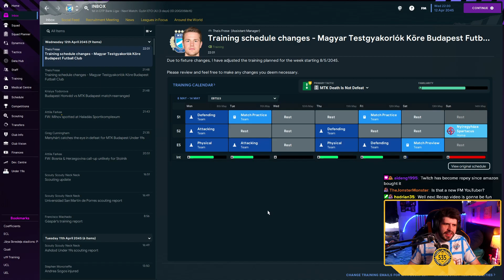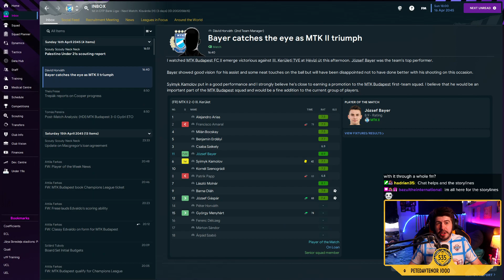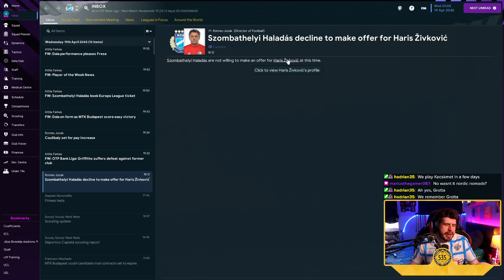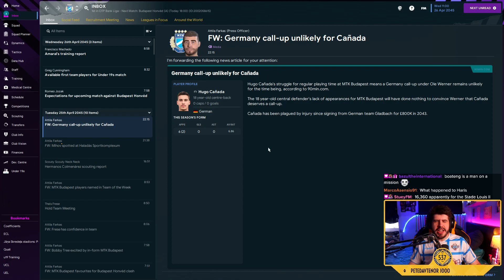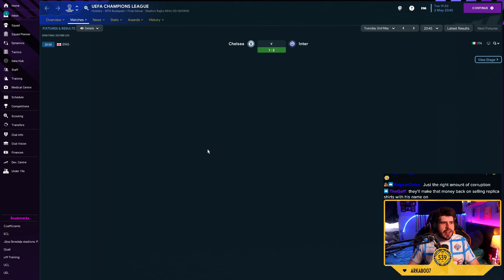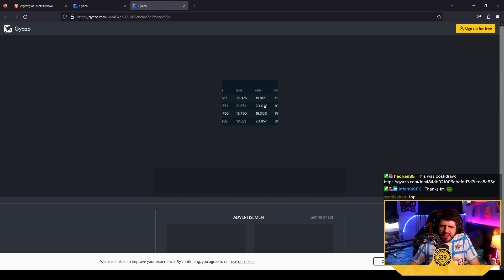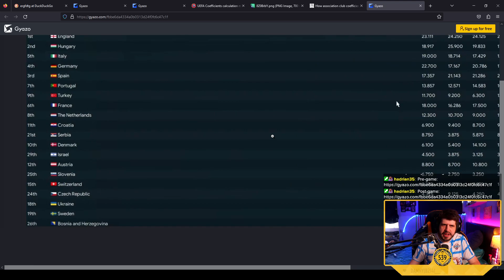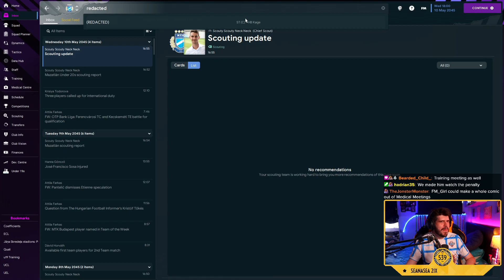#109-2 BUILDING MAD TACTICS! - MTK BUDAPEST - BUILDING A NATION! - Football Manager 2023